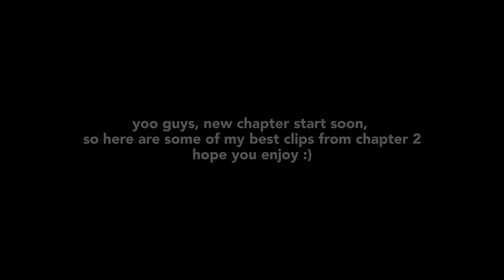Fortnite Chapter 2 montage